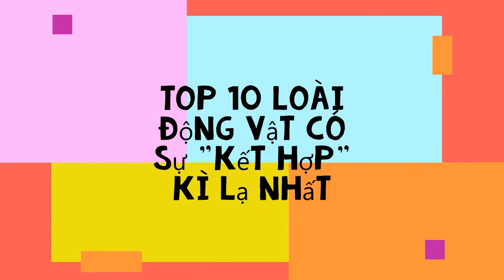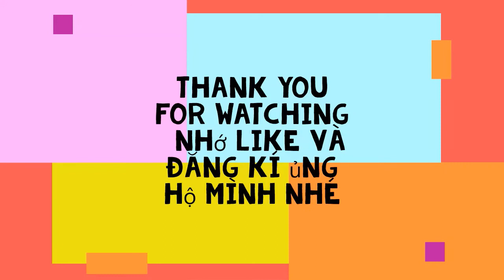Top 10 Loài Động Vật Có Sự Kết Hợp Kỳ Lạ Nhất || Top Thú Vị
Top 10 Loài Động Vật Có Sự Kết Hợp Kỳ Lạ Nhất || Top Thú Vị tổng hợp 10 loài động vật có sự kết hợp kì lạ, éo le về mặt hình dáng. Tuy không giống nhau về mặt di truyền nhưng chúng lại giống nhau về hình dáng đến kì lạ.

Music: Song Name: Poison - Venum (Inspired By Alan Walker) | City Sound
Lưu ý : Top Thú Vị Không sở hữu tất cả tư liệu được sử dụng trong video này.
Note:
We do NOT own all the materials as well as footages used in this video.